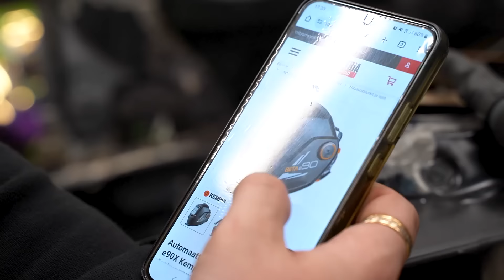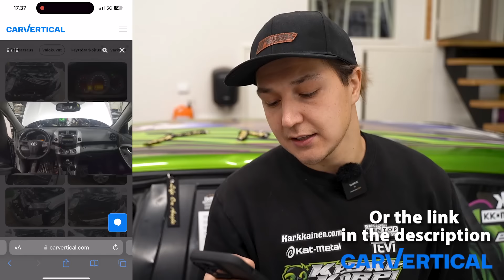MEKAANIKOT AJAMAAN KILPAA ENSIKESÄNÄ | JAKSO 9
Liity kanavan jäseneksi alla olevasta linkistä!

Tämän linkin kautta pääset tutustumaan auton historiaan ja käyttämään -20% alennuksen.